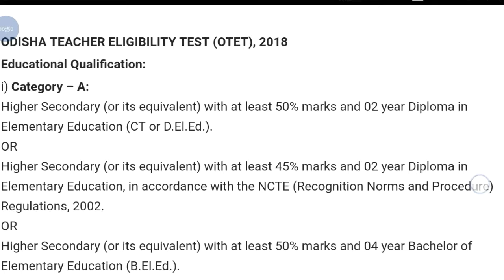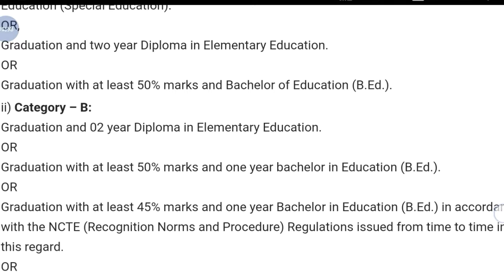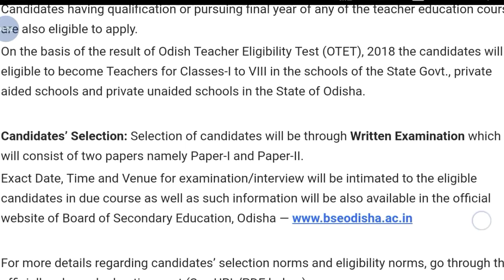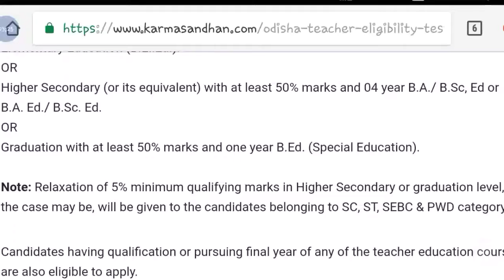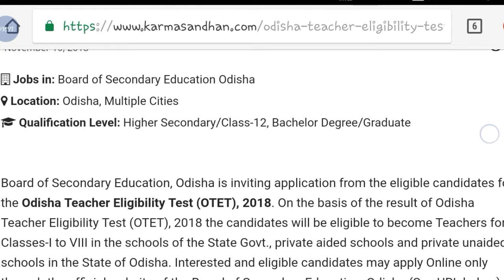Odisha Teachers Eligibility Test ( OTET ) Exam 2018 || Online Application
Hey guys !

Odisha Teachers Eligibility Test ( OTET ) Exam 2018 || Online Application || Government Job 2018 |Private company Job 2018| Latest job information| Sarkari Nakri 2018 Check my all latest videos subscribe my channel for watch more video and support this channel.